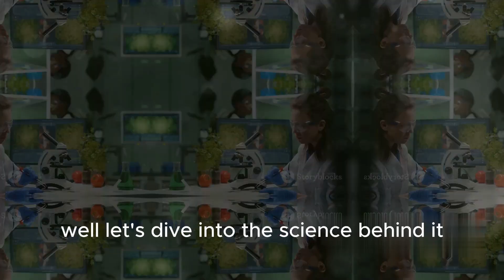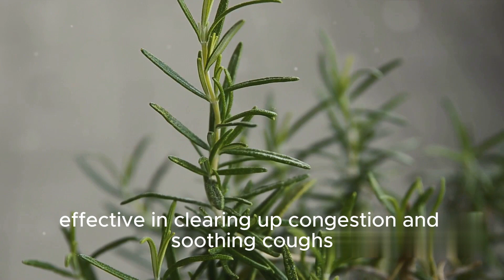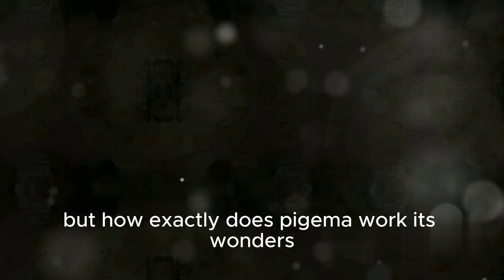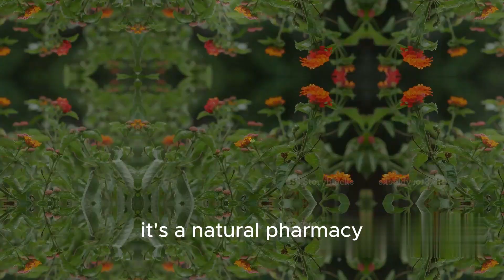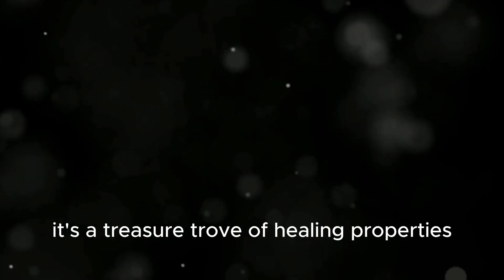Elderberry is a perennial herbaceous plant with fragrant leaves and flowers known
Elderberry is a perennial herbaceous plant with fragrant leaves and flowers known for its medicinal properties. It is often used in folk medicine and aromatherapy.
Fenugreek is also known for its insect repellent properties and can be used as a natural mosquito repellent. It can also be found in the form of oils, tinctures and other skin care products.